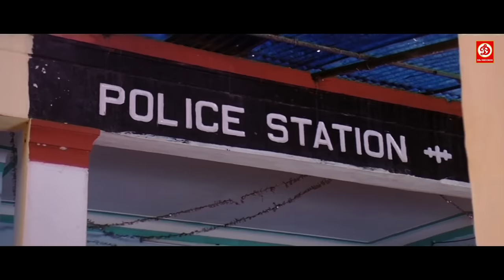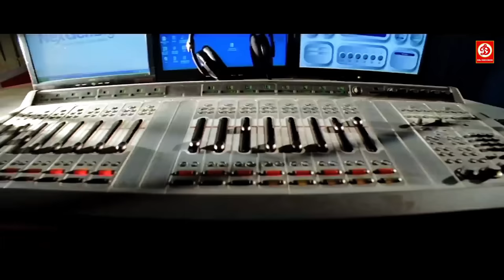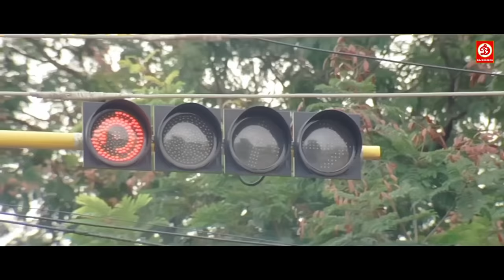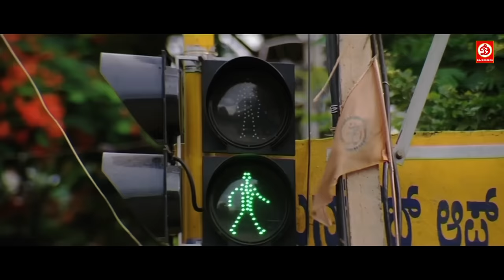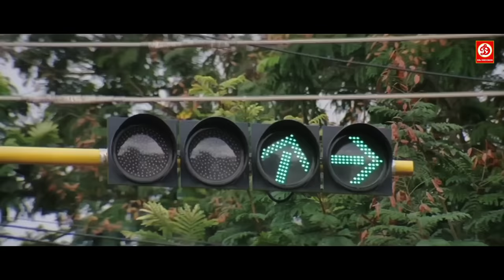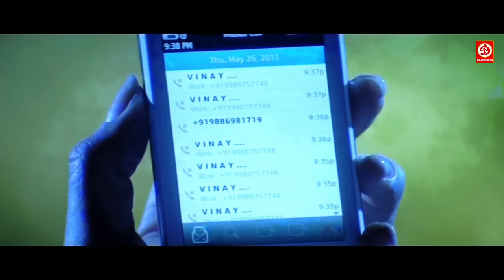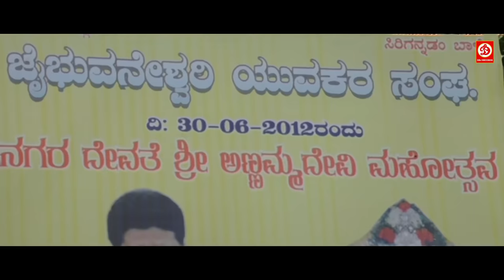Ragini (HD)-New Released Full Hindi Dubbed Film|Sarathkumar, Telugu Love Story | Villain Movie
She was recognised by fashion designer, Prasad Bidapa in 2008 and introduced her to modelling. As a model, she modelled for Lakme Fashion Week, Sri Lanka fashion week and for designers like Rohit Bal, Tarun Tahiliani, Manish Malhotra, Ritu Kumar and Sabyasachi Mukherjee.